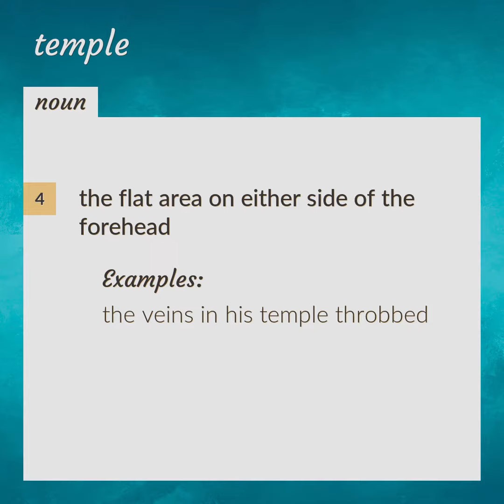Temple | meaning of Temple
What is TEMPLE meaning?